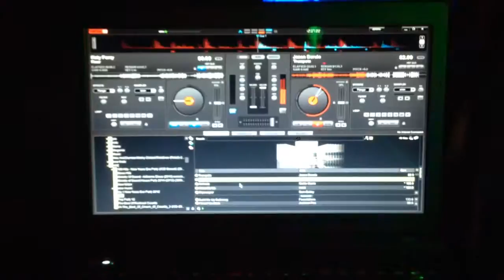Braunton cricket club surprise 30th 11.01.14